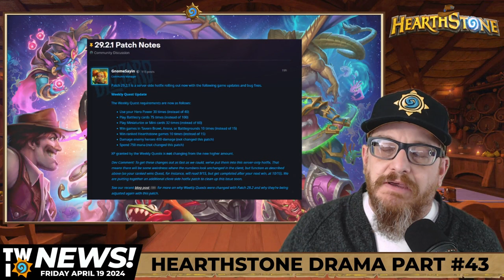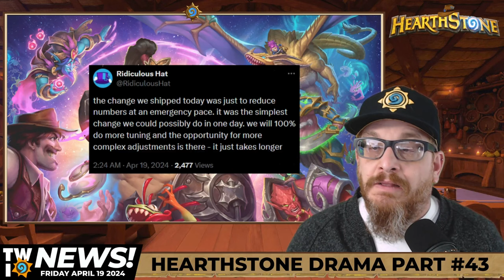Final Hearthstone Weekly Quest DRAMA Thoughts! This Week in Hearthstone News!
My final opinion on the weekly quest drama. I love Hearthstone and I love you all. Be nice to each other, and Ridiculous Hat is STILL awesome.